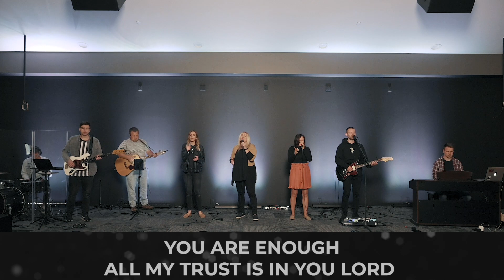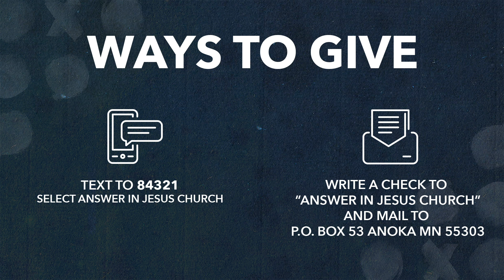AIJ CHURCH SERVICE 6.14.20